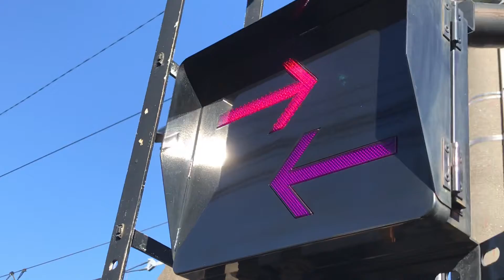京急線上り8両編成快特青砥行き1000形152～145編成と下り8両編成15D京急沿線の風景ギャラリー号エアポート急行新逗子行キ1000形12019～1208編成が、金沢八景駅～金沢文庫駅間を走行中！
京急線金沢八景駅手前の金沢文庫第2踏切から撮影！
金沢八景駅を発車して、1駅先の次の停車駅の金沢文庫駅へと走行中の、上り8両編成快特青砥行き1000形152～145編成ステンレス車両の電車が、ジョイント音をたてながら金沢文庫第2踏切を通過して行きます！
踏切の警報機が直ぐに鳴り始めます！
車庫車止めに停車中の、6両編成65普通新逗子行き1500形1581、1584編成と8両編成エアポート急行新逗子行き1000形177～184編成の電車！！
金沢文庫駅方向から、下り8両編成15D京急沿線の風景ギャラリー号エアポート急行新逗子行き1000形12019～1208編成けいきゅんの電車が、金沢文庫第2踏切をジョイント音をたてながら通過して、1駅先の次の停車駅の金沢八景駅方面へと走行中です！